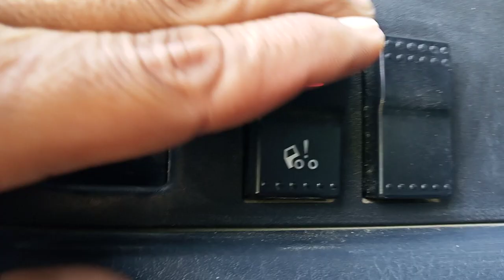HOW TO TILT HOWO CAB